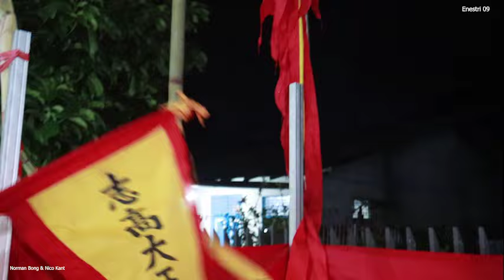LUAR BIASA TATUNG SINGKAWANG DAN SEKITARNYA DALAM PERAYAAN ULTAH CI KO THAI BONG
terima kasih anda telah menonton video ini sampai selesai semoga bermanfaat